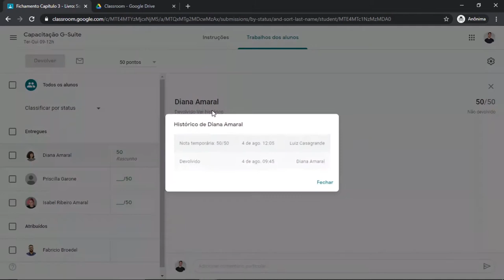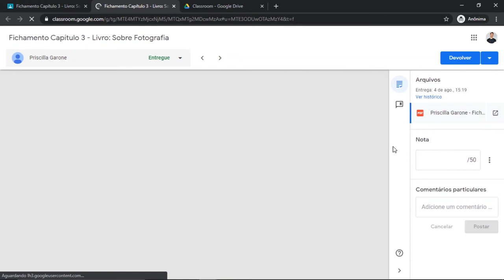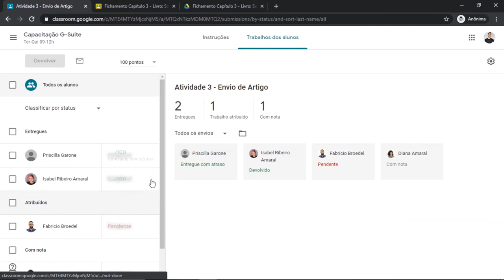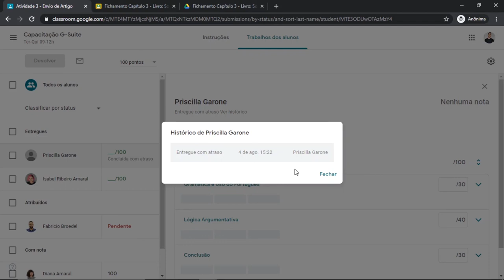Classroom: Ver Histórico e Entregas (LDI/Sead/Ufes)